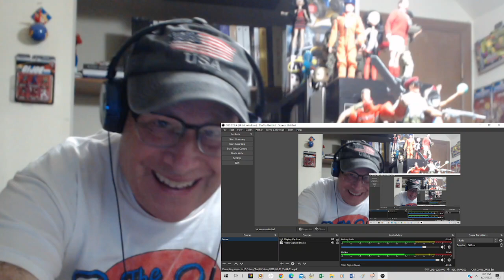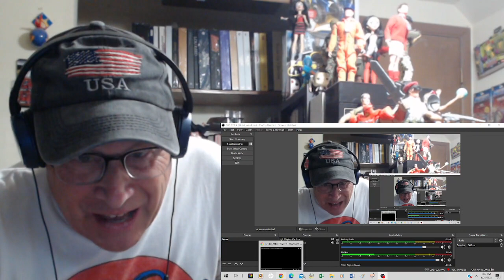Reaction - After Forever - Monolith Of Doubt - Live At Kopspijkers 2002 - Floor Jansen Is Incredible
This is a reaction video to After Forever performing "Monolith Of Doubt" live at Kopspijkers in 2002. This song is taken from their second album "Decipher". Floor Jansen's vocals are simply outstanding!